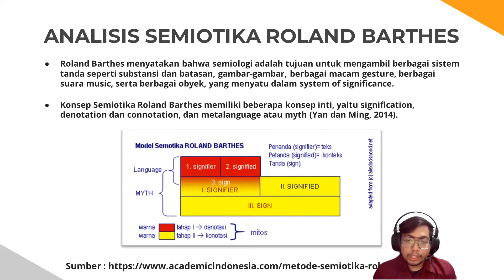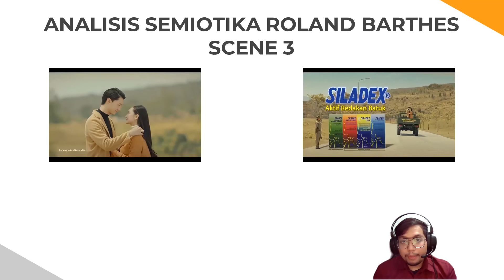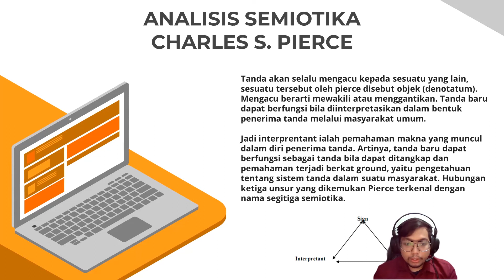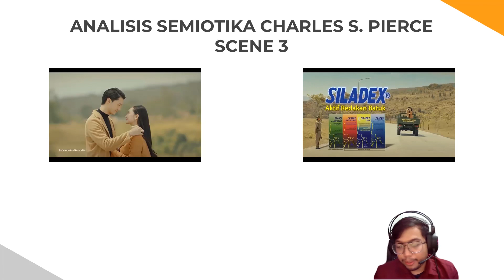Analisis Semiotika Iklan Siladex Bertemu (2021) | Teori Roland Barthes & Teori Charles S. Pierce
Untuk memenuhi tugas akhir matakuliah analisis pesan iklan
Nama : Dio Rezky Pratama Putra
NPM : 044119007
Kelas : Mankom 3